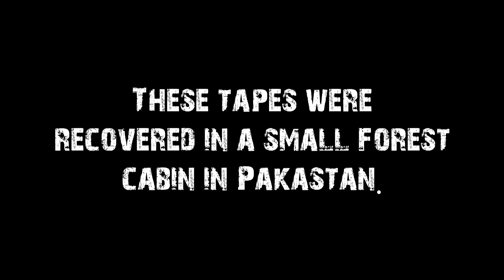Achmed Jafar the Retarded Terrorist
Another stupid video.